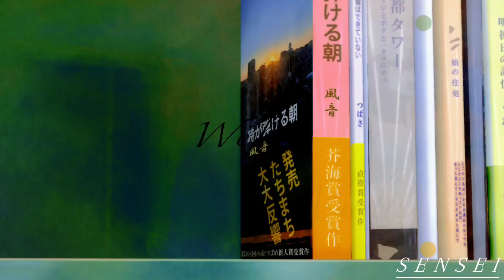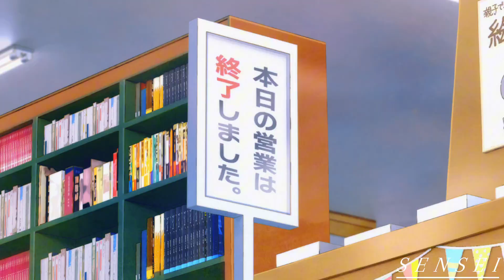Condition Called Love | AMV | The spectre | Saki x Hotaru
Video details

: A Condition called love | Hananoi-kun to Koi no Yamai

: Alan Walker - The Spectre ( Nightcore version)